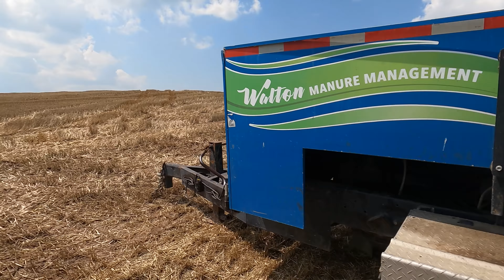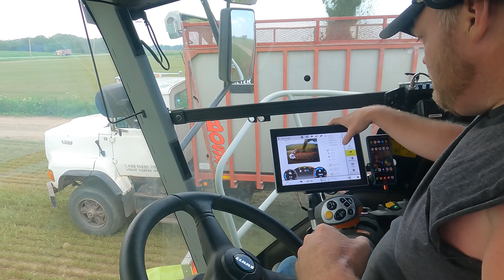More Pieces To The Puzzle- Walton Manure Management Part 2- On Your part 9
Join along as we stop at Walton Manure Management's other drag line set up and meet Travis Walton. Lot going on as crops come off and Manure goes on.